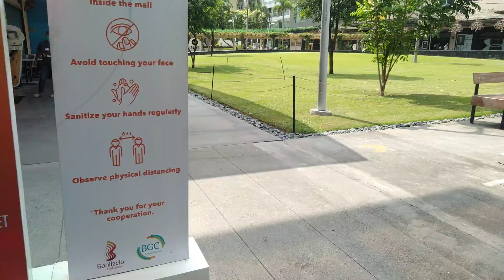BGC (LOCKDOWN) WEDNESDAY MORNING WALK | Walking Tour at BGC |Prestigio Axis Gimbal Video Sample•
BGC (Bonifacio Global City) is a commercial hub known for glitzy shopping areas like Bonifacio High Street, filled with big-name brands and flagship stores. Upscale global restaurants mix with cocktail bars, hip cafes, and mainstream nightclubs. The Mind Museum offers hands-on science displays, while the Manila American Cemetery honors WWII soldiers. Colorful street murals make the area popular for strolling.

Display:👉 Sul
Lyka:👉 Arthurdatu